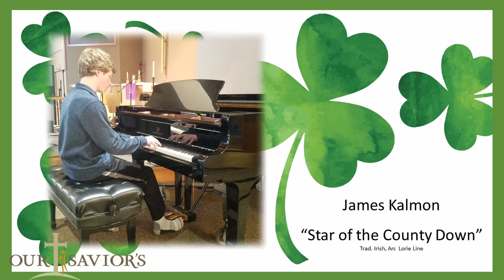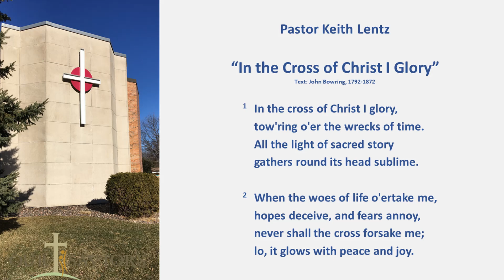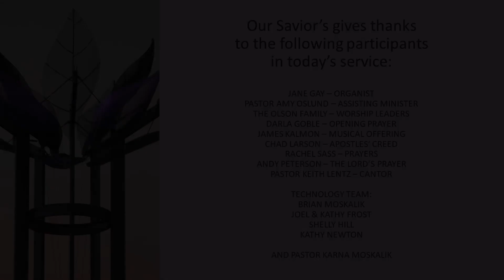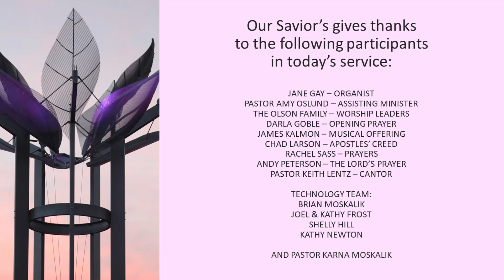Sunday, March 21st, 2021 - 9AM Worship Service